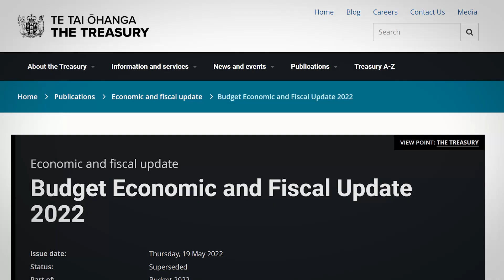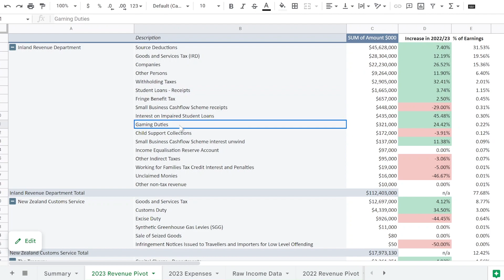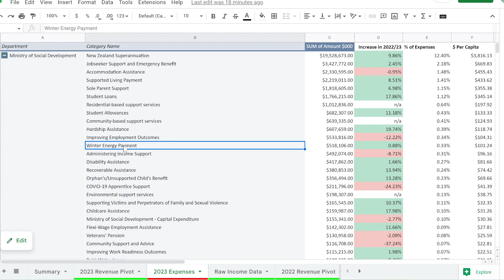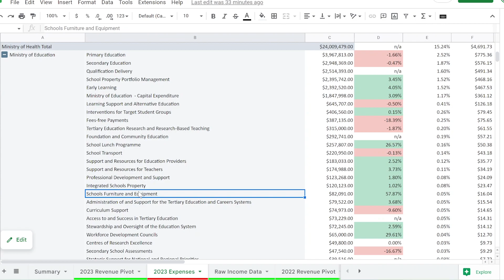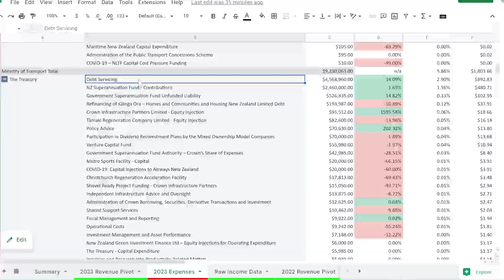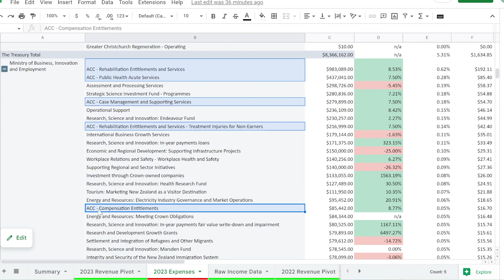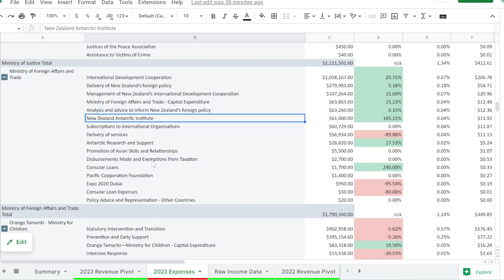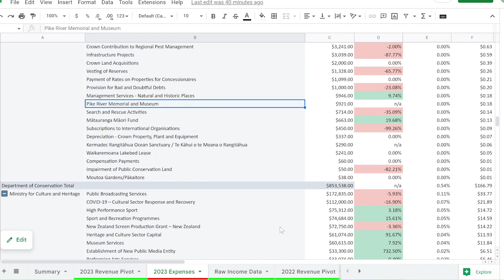The TRUTH About How the Government Spends Your TAXES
The average kiwi household spends tens of thousands of dollars on tax each year, both when they earn it and when they spend it. In this video, I show exactly where the government's tax comes from, and where it goes, in the most detail you'll find on any government website. Tax is essential to the running of our country, it funds our schools, our hospitals, our retirement, and the infrastructure we use to do most daily tasks. Knowing how, and where the government spends our tax dollars is only fair, and through this video, I hope to empower you with this information.

There are lots of interesting areas where the government spends our taxes, including Antarctic research, Kiwisaver,  the travel of former PMs, and even VIP transport, among many others. There are over 1,000 types of expenses so you're sure to learn a lot!

// TIMESTAMPS
► 0:00      Intro
► 0:59      History of Income and Spending
► 1:42      Breakdown of Government Income
► 3:13      Breakdown of Government Spending
► 12:48    Outro